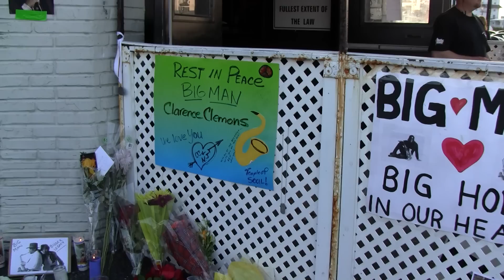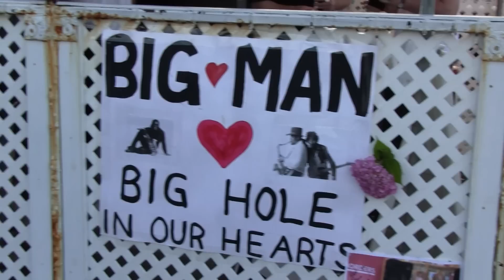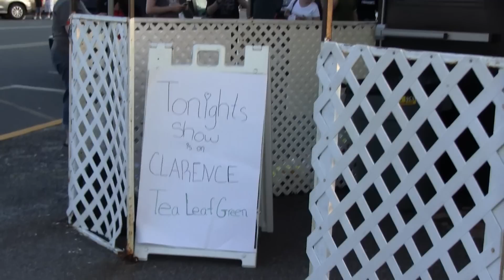Memorial for Clarence Clemons at The Stone Pony - Asbury Park, NJ